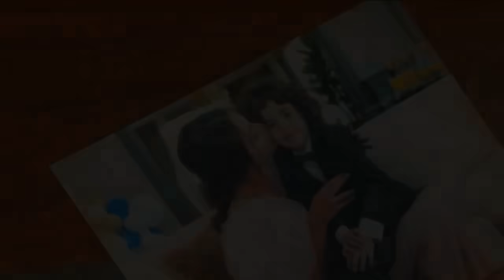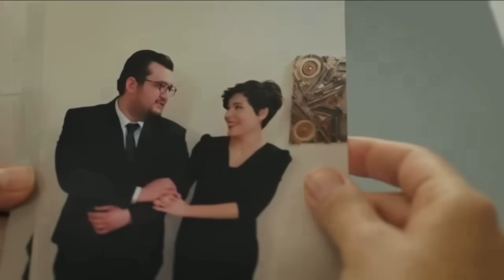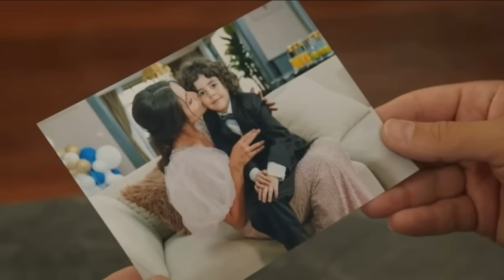Dziedzictwo - Co wydarzy się od 27 do 31 maja 2024 na TVP1 (odc 283 - 287)?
"Dziedzictwo": Yaman po wyjściu ze szpitala odnajdzie kryjówkę Seher i Yusufa

Serial “Dziedzictwo” (oryg. “Emanet”) zadebiutował na antenie TVP1 w marcu 2023 roku i szybko zgromadził przed telewizorami spore grono odbiorców. Telenowela opowiada o Seher oraz Yamana. Ich losy połączył chłopiec o imieniu Yusuf, którego oboje pokochali. Z czasem zaczyna łączyć ich uczucie, jednak na swojej drodze spotykają wiele przeciwności losu. Jak potoczą się ich dalsze losy? Zdradzamy, co wydarzy się w odcink  ...